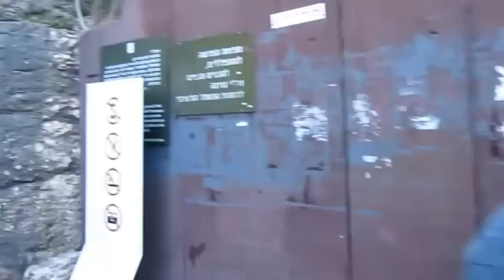Стена Плача в Старом Городе. Иерусалим, Израиль.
Путешествия. Стена Плача в Старом Городе. Иерусалим, Израиль. Наконец, мы с Кириллом добрались до Стены Плача в Старом Городе, Кирюша на мужской половине положил в расщелину между камнями записочку.